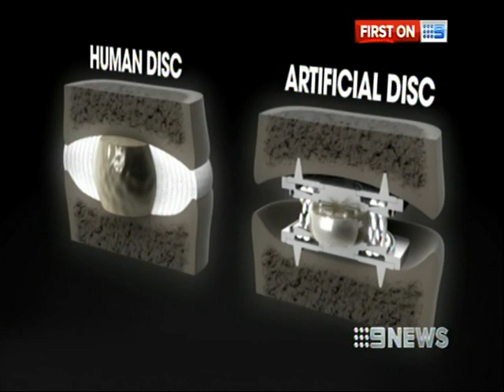Cervical Disc Replacement M6 Dr Ralph Mobbs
Long distance swimmer with disc degeneration. Cervical disc replacement arthroplasty. Spinal Kinetics M6C.